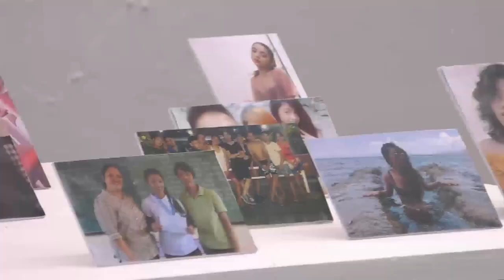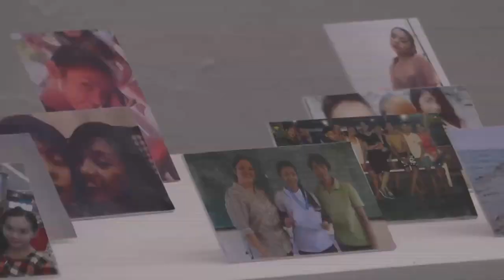PBB OTSO Day 11: Mark, naluha nang malaman ang pinagdaanan ni Apey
Mark Obera breaks down upon getting a glimpse of how Apey Obera lived without her biological family.